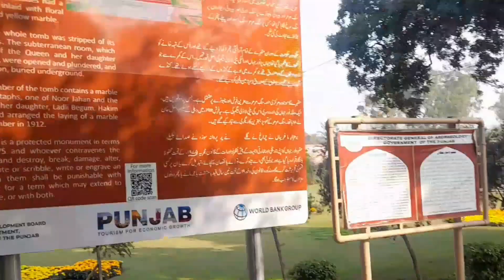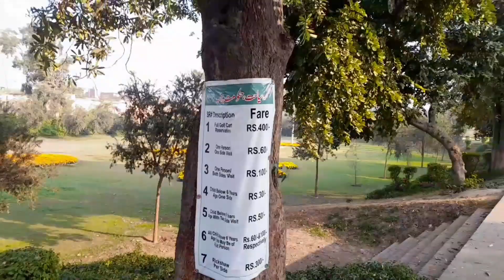Let's visit NOOR JAHAN's Tomb with us.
Hello everyone,

     Hope you all are good.Today's vlog is all about our visit to Mughal Empress Nur Jahan's tomb visit.I shared facts and info about the tomb.hope you all enjoy watching my video if you do so then hit the "LIKE" button and do "SUBSCRIBE" my channel.